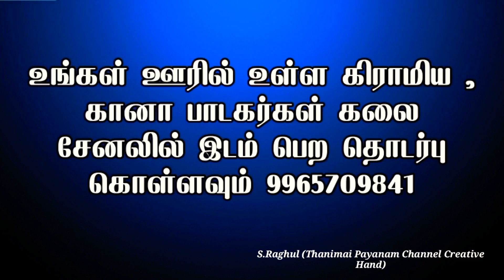அத்த மகளே என் செப்பு சிலையே/Atha Magale En Seppu Selaya கிராமிய பாடல்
அத்த மகளே என் செப்பு சிலையே கிராமிய பாடல்
Mutrupulli முற்றுப்புள்ளி

உங்கள் ஊரில் உள்ள கிராமிய , கானா பாடகர்கள் கலை சேனலில் இடம் பெற தொடர்பு கொள்ளவும் 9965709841